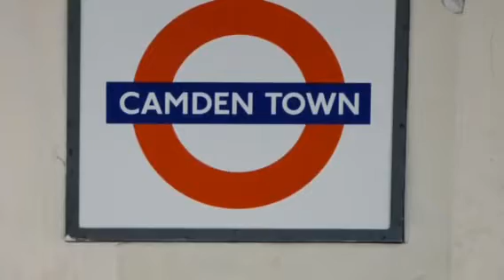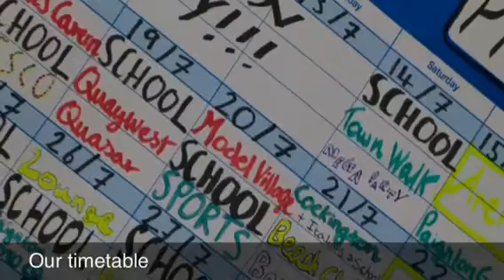HAP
EF summer 2012